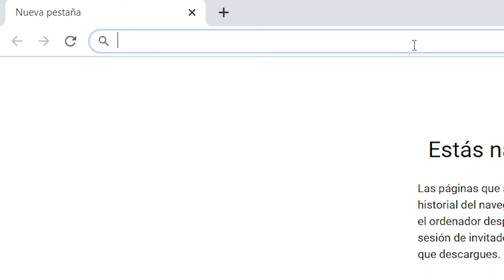Qué es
La iniciativa FrenalacurvaMAPS quiere tender un puente entre personas con necesidades debidas a las medidas de aislamiento contra el coronavirus y personas voluntarias, instituciones y comercios que puedan solucionarlas. Desde que se lanzó el pasado viernes 20 de marzo, se han registrado más de 180.000 visitas y 6.000 puntos en el mapa. La iniciativa se replicará en varios países de Latinoamérica esta semana.